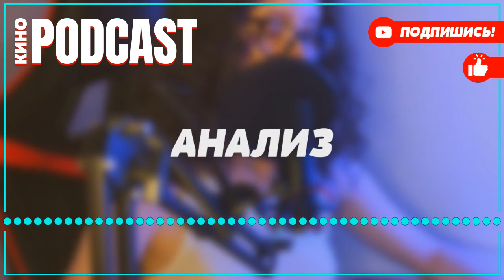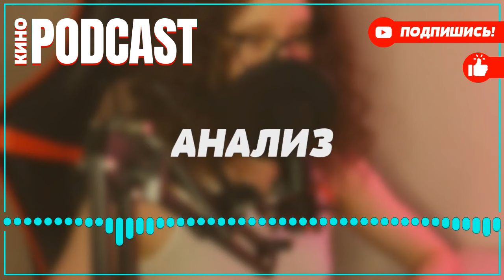podcast: Долгий свет маяка - 2 серия - Сериал онлайн киноподкаст подряд, обзор